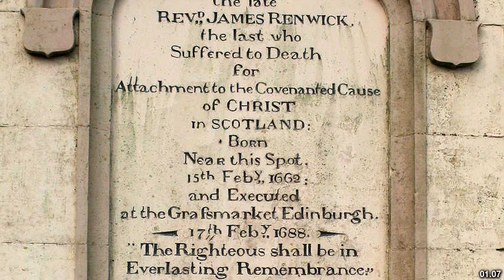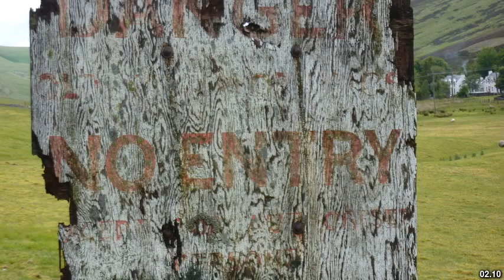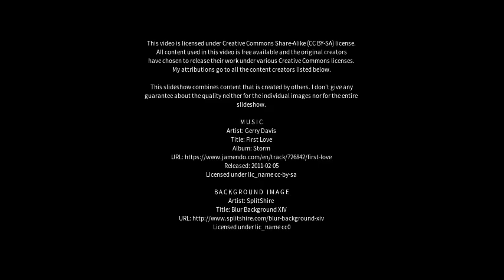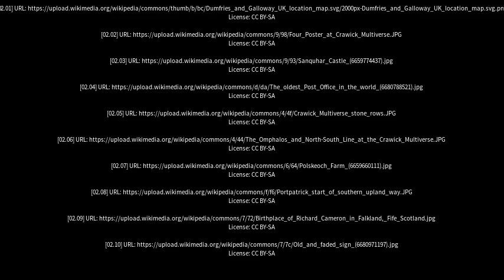Best places to visit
Best places to visit - Sanquhar (United Kingdom) Best places to visit - Slideshows from all over the world - City trips, nature pictures, etc.